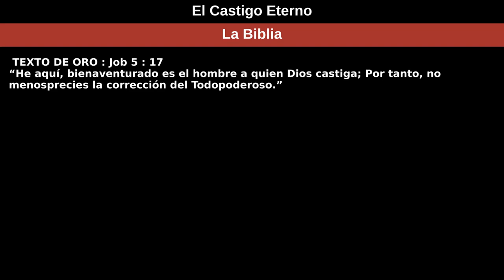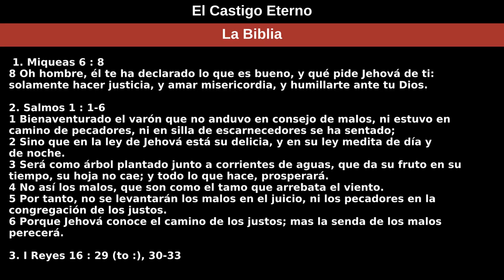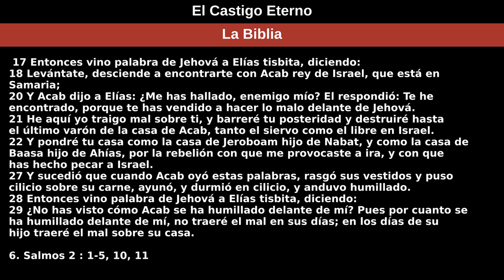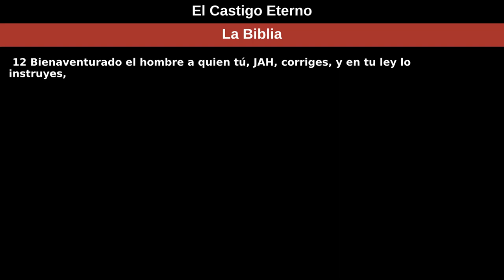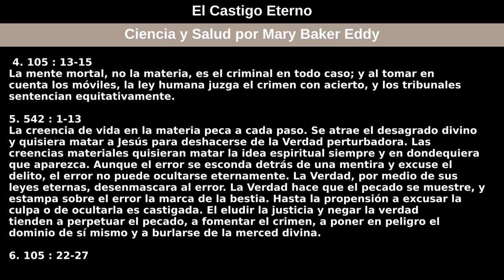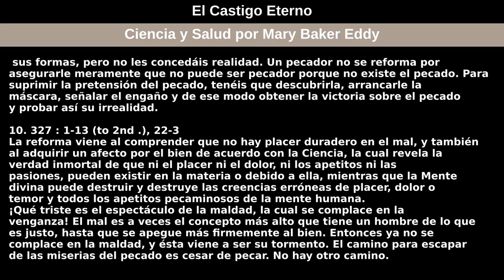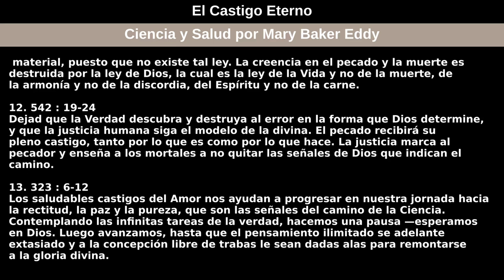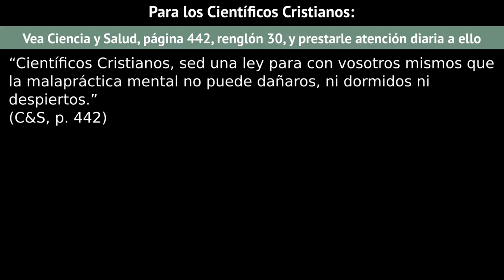31 de octubre de 2021 — El Castigo Eterno